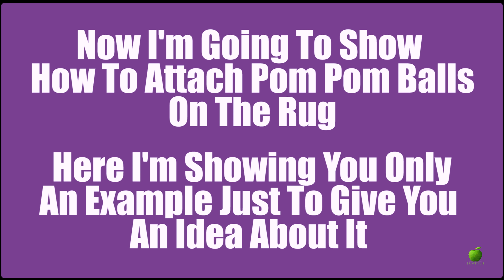Pom Pom Rug | Room Decor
In this video I'm going to tell you step-by-step tutorial to show you how to make pompoms and use them to make a rug. [ pom pom rug | using my hands / How to make a Pom Pom maker Tutorial (Craft Basics - Yarn Pom Pom) ] Its quick and easy!

You can make also mini diy pom pom yarns following the same method...

Make your own custom rug to match your room!